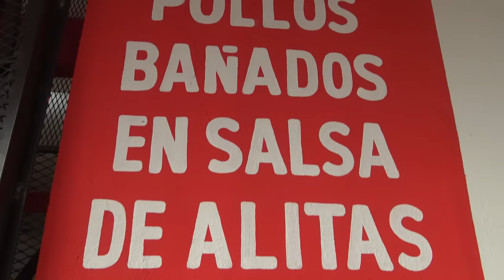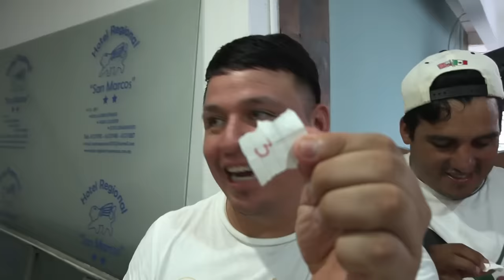😱RETO QUIEN COME MAS POLLOS CON EL CREW🔥